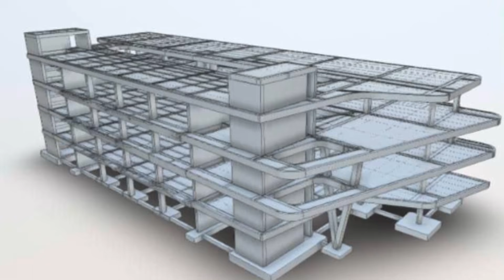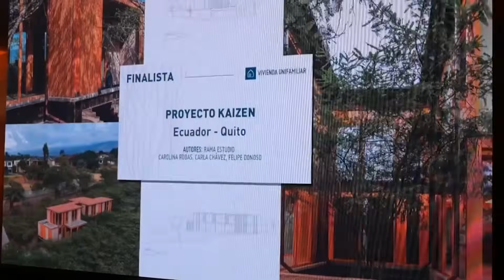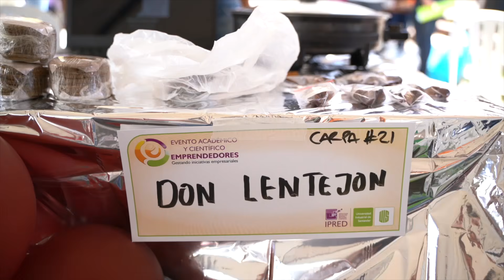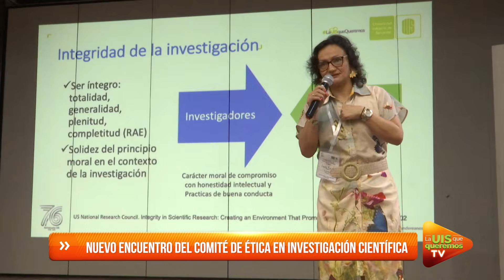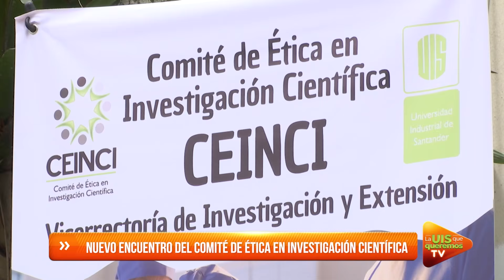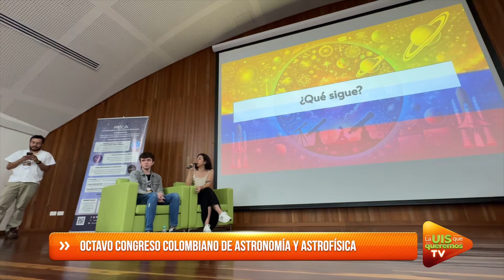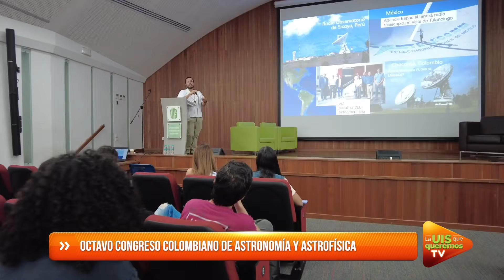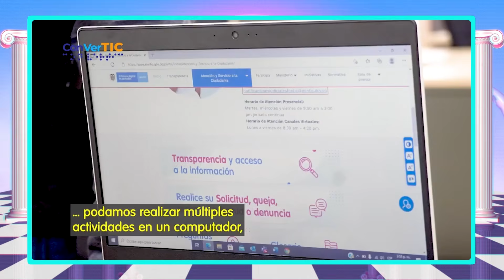La UIS que Queremos TV 368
Así transformamos
Noviembre 25 del 2024

Inició modernización de instalaciones físicas en el Instituto de Lenguas del campus central UIS.

Edificio de Ciencias Humanas UIS: diseño ganador en la Bienal Panamericana de Arquitectura, en Quito.

Clúster de Educación Superior le apuesta a posicionar a Santander como un destino académico.

Unired y CUEES trabajarán unidos para impulsar iniciativas de desarrollo y competitividad en la región.

Nueva edición del evento Emprendedores para impulsar iniciativas de negocio creadas por estudiantes del IPRED.

La UIS es noticia en las regiones.

En encuentro del Comité de Ética en Investigación Científica se analizaron desafíos frente al desarrollo de la labor investigativa en la Universidad.

Culminaron actividades 2024 del Club Matemático EULER: iniciativa que incentiva el aprendizaje de las matemáticas en estudiantes de colegios.

En una emotiva ceremonia, 517 estudiantes se certificaron en el idioma inglés con el Instituto de Lenguas UIS.

Destacados expertos invitados a la UIS en el marco del Octavo Congreso Colombiano de Astronomía y Astrofísica

Las Donaciones con Responsabilidad Social siguen fortaleciendo las condiciones para la enseñanza en las instituciones educativas más apartadas.

Tecnología y recomendados UIS.